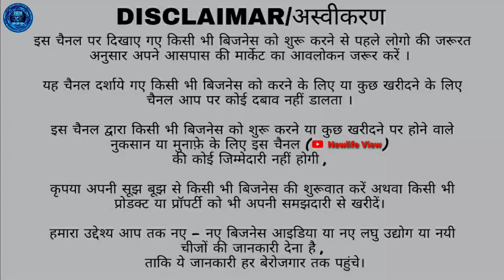দুর্গাপুজোর কালেকশন//पूरी तरह से नए डिजाइन के कपड़े//Latest Collection//Metiabruz Wholesaler/Kolkata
SELLER INFORMATION:-
Gazi Dresses
Address: Kolkata Metiabruz Karbala Railline
Special in Girls Wear
░▒▓█►─═𝙉𝙚𝙬𝙡𝙞𝙛𝙚 𝙑𝙞𝙚𝙬═─◄█▓▒░
__/SOCIAL LINKS\__《《《/\/L\/》》》
Tag..